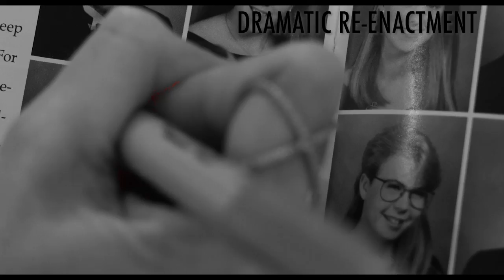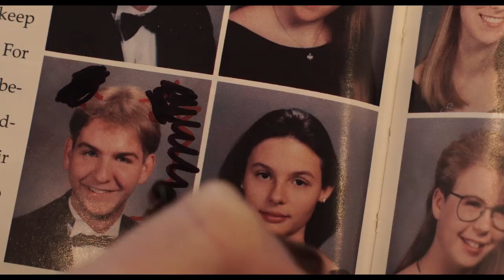How to Deal with Hurt Feelings | 3 Helpful Tips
Relationships can sometimes involve conflict and misunderstandings. Even people with 'thick skin' can get hurt. Dealing with those hurt feelings is never an easy task, but harboring them forever is not in your best interest. Erin and Johnny are here today to share some healthy advice for moving on from past hurt feelings, so that you can live your best life in the present.